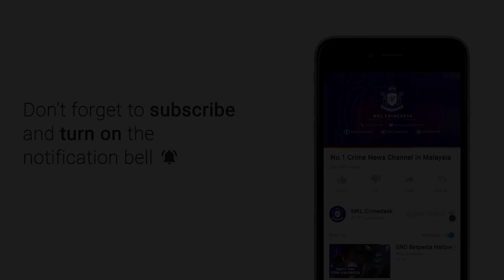MKL Crimedesk | 4 Individu Kena Cekup Jalankan Sindiket Pelaburan Wang Haram Rampasan RM1.4 Juta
4 individu ditangkap selepas didapati ligat menjalankan sindiket   mempromosikan judi secara dalam talian, penipuan serta urus niaga mata wang krypto bagi pasaran di china di petaling jaya selangor.

kegiatan mereka dibongkar hasil dua serbuan di ara damansara dan sunway semalam.

ketua polis daerah petaling jaya acp nik ezanee mohd faisal berkata, hasil risikan bahagian siasatan jenayah komersial ipd petaling jaya dibantu bahagian jenayah siber dan multimedia jabatan siasatan jenayah komersial bukit aman.

pihaknya menyerbu sebuah rumah teres di ara damansara dengan menahan sepasang suami isteri membabitkan wanita warga tempatan dan suaminya warga asing.

pemeriksaan menemui beberapa komputer riba yang digunakan untuk menjalankan kegiatan mereka.

hasil pemeriksaan lanjut menemui satu peti besi.

suspek pada mulannya enggan membuka hingga memaksa polis mendapatkan bantuan pihak bomba bagi membuka peti besi berkenaan.

selepas berjaya dibuka, polis menemui wang tunai lebih 1.4 juta ringgit dan gumpulan kunci sebuah unit rumah di sunway lagoon.

berdasarkan petunjuk dari suspek, polis melakukan serbuan ke unit kediaman itu dan berjaya menahan sepasang lagi warga asing.

mereka dipercayai pekerja kepada suspek utama dan turut menjalankan kegiatan di unit kediaman berkenaan.

turut ditemui komputer dan perlatan lain bagi menjalankan kegiatan mereka.

siasatan awal mendapati sindiket beroperasi sejak beberapa bulan lepas dan mensasarkan rakyat china sebagai mangsa penipuan mereka.

polis juga mendapati sindiket penipuan itu kini mengubah taktik operasi mereka dengan hanya beberapa orang ditempatkan di sesebuah premis bagi mengelak dikesan pihak berkuasa.

ia berbanding sebelum ini apabila semua anggota sindiket berada dalam satu rumah atau premis sama bagi menjalankan kegiatan mereka.

semua suspek kini direman 4 hari untuk siasatan lanjut.

kesemua suspek berusia 27 hingga 33 tahun ditahan reman 4 hari dan siasatan dijalankan mengikut seksyen 420 kanun keseksaan dan seksyen 4 (1) (g) akta rumah judi terbuka 1953.